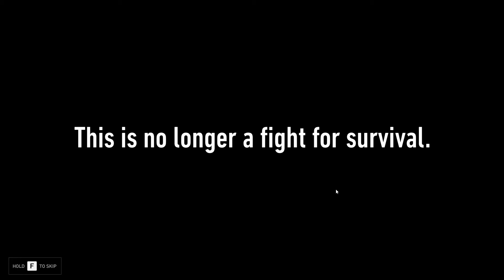Back 4 Blood Closed Alpha #4: Told you not to use the ladder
Hello people. Got more back 4 blood content from back during the alpha. This one was Mike's (The Grubermeister) first playthrough of the campaign and oh boy did it go terribly... Also sorry about me giving Kyle shit. Its normal for us to give each other shit. We've been friends for 4 years so don't fret. Anyways I hope you enjoy!

SPOILERS:

Unlike the last one with Jojo that went super smooth, with no deaths or restarts. This one we restarted twice and only had one last chance to be successful.